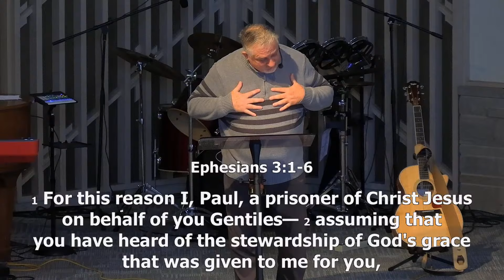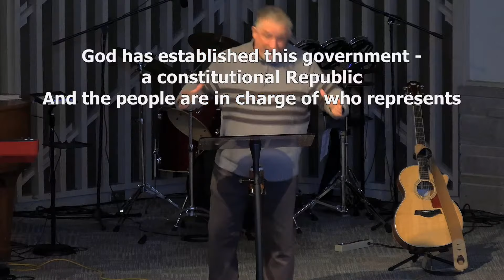Rock of Hope | Edmonds, WA | Sunday Morning Sermon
Series: EPHESIANS: THE CHURCH EMPOWERED
Title: The Plan and Purpose of the Church / The Church and Government

Rock of Hope Baptist Church is a vital, dynamic church in Edmonds, WA that is committed to the most precious cornerstone of all hope—Jesus Christ. 1 Peter 2:6. We invite all to worship our great God and King, and to learn from His Word.